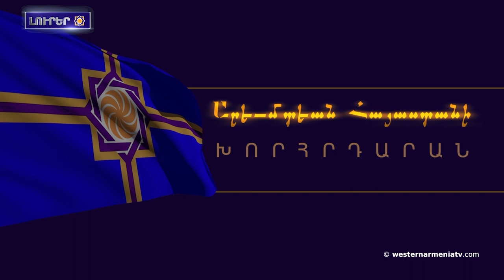Արեւմտեան Հայաստանի Հանրապետութեան Ազգային ժողովը պատիւ ունի Ձեզ հրաւիրելու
1.Արեւմտեան Հայաստանի Հանրապետութեան  Ազգային ժողովը պատիւ ունի Ձեզ հրաւիրելու
2.Հարցազրոյց Արեւմտեան Հայաստանի Հանրապետութեան նախագահ Արմենակ Աբրահամեանի հետ
3. Ատրպէյճանի պատերազմական գործողութիւններուն հետեւանքով հայկական կողմն ունի զոհեր եւ վիրաւորներ
4.Արցախի մարդու իրաւունքներու պաշտպանը կը յայտնէ Կարմիր շուկայի եւ Թաղավարդի ուղղութեամբ կրակոցներու մասին
5.ԱՄՆ-ը 2 միլիոն տոլար յատկացուցած է ղարաբաղեան հակամարտութեան գօտիին մէջ ականազերծման համար
6.Ատրպէյճանցիները կը փորձեն Շուշիի Սուրբ Ղազանչեցոց եկեղեցին որպէս ուղղափառ եկեղեցի ներկայացնել. մշակութաբան
7.Ջաւախքի մէջ նշուեցաւ Խաչվերացի տօնը
8.Որմնանկարներու վերականգնում, կառոյցի հիմնանորոգում. Մայր տաճարի վերաօծումը տեղի պիտի ունենայ 2023 թուականին